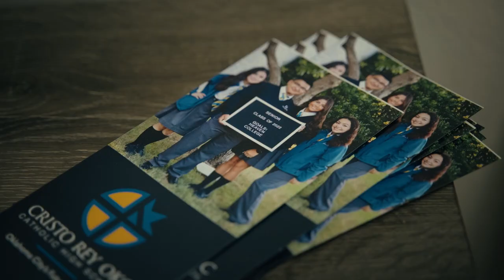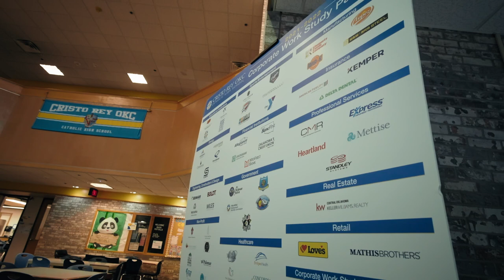An Introduction to Cristo Rey OKC Catholic High School